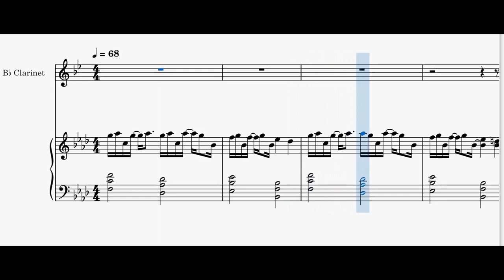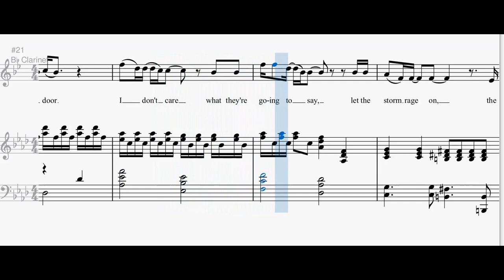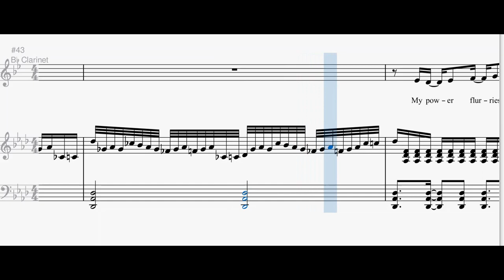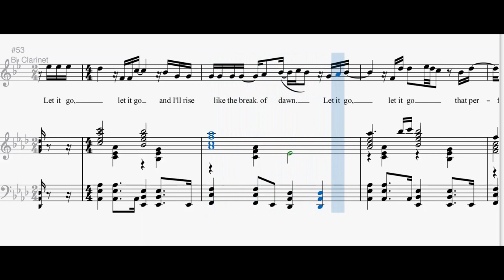Let it Go (Frozen) with Play Along Bb Clarinet.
Piano accompaniment to Bb Clarinet part.